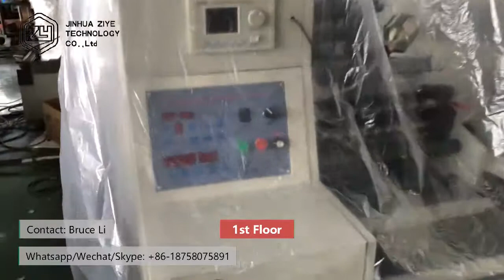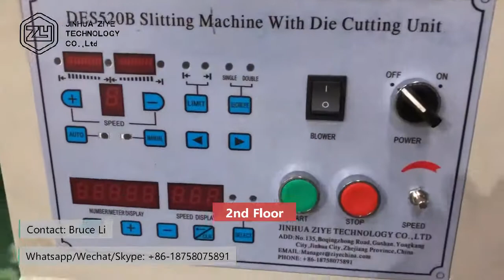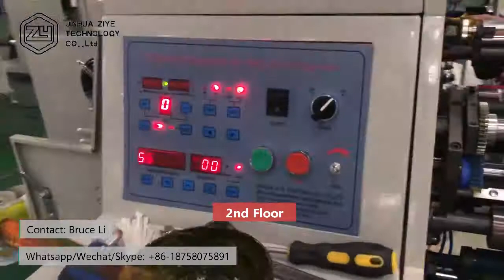JINHUA ZIYE LABEL MACHINE FACTORY WORKSHOP VIDEO